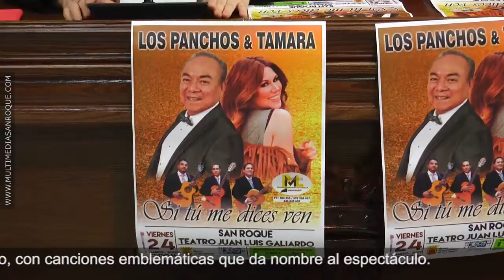CONCIETO LOS PANCHOS Y TAMARA 13 FEBRERO 2017